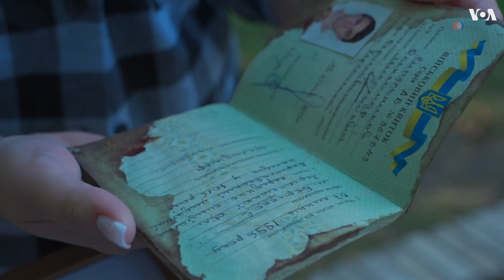Вдовы Украины: истории двух киевлянок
Война оказала влияние на жизни миллионов украинцев, в том числе женщин, потерявших мужей на фронте и оставшихся с маленькими детьми. Сегодня некоторые из вдов продолжают дело своих мужей и пытаются адаптироваться к новой жизни